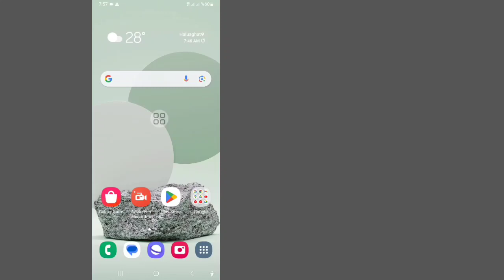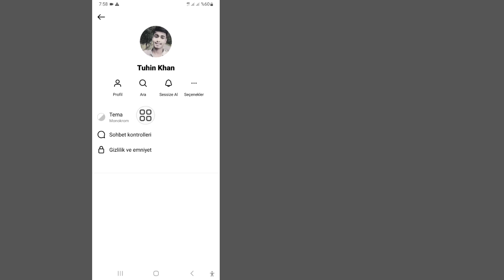Instagram'da Sohbet Teması Nasıl Değiştirilir (2023 Güncellemesi)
İşte Bu Videoda Size Instagram'da Sohbet Temasını Nasıl Değiştireceğinizi Göstereceğim (2023 güncellemesi).  Instagram Sohbet Temasını Değiştirmek İçin En Kolay & Güncelleme İşlemini Göstereceğim.  O halde Instagram'da Sohbet Temasını Nasıl Değiştireceğinizi Öğrenmek İçin Atlamadan Videonun Tamamını İzlemeye Devam Edin 2023 |  Instagram Sohbet Temasını Değiştirin.